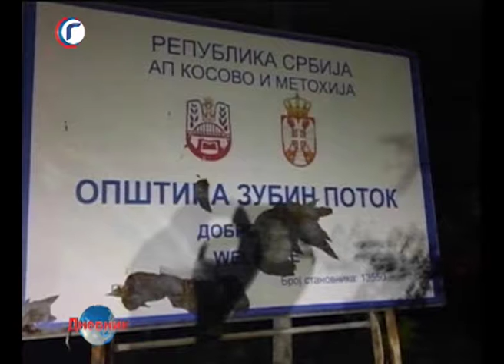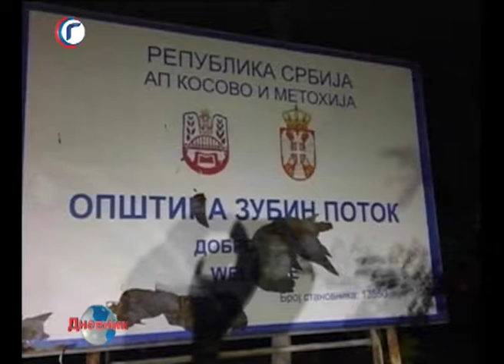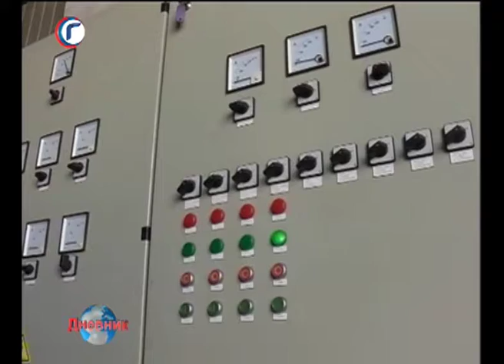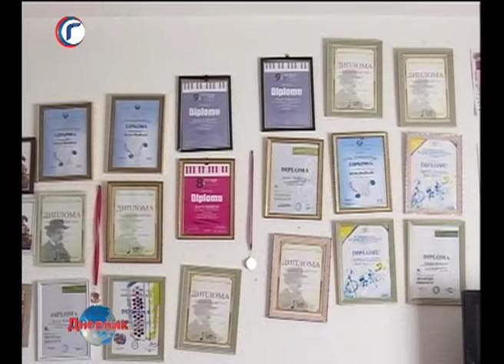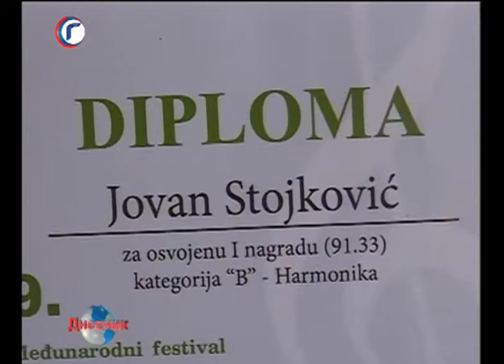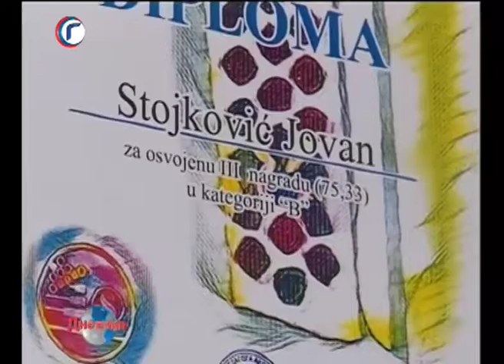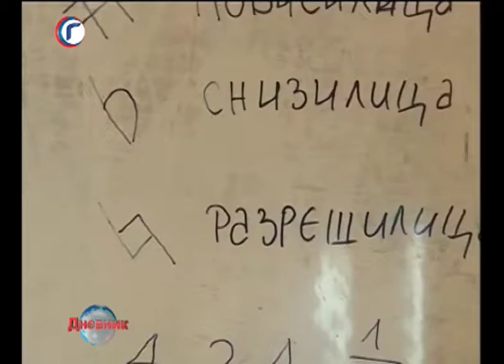DNEVNIK RTV GRACANICA 24 09 2019